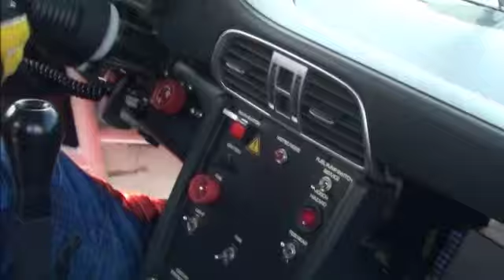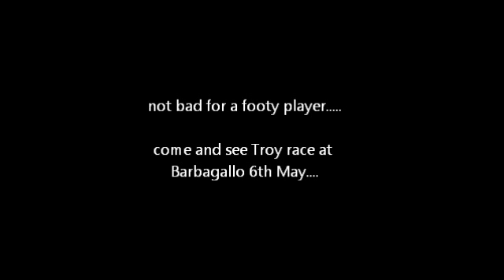Troy Wilson - Porsche GT3 Cup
A bit of footage from a shakedown and media day.  Jumped in for a lap at the end of the day.